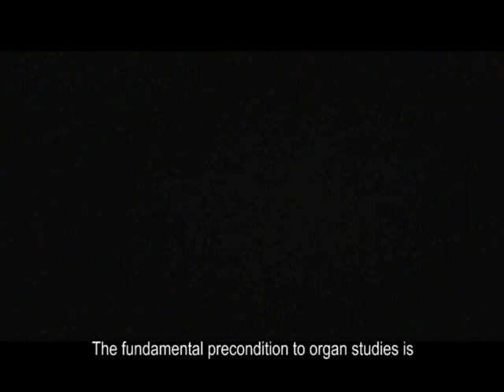XAVER VARNUS: MY LIFE IS THE ORGAN - 4TH PART (SONY MUSIC, 2007)